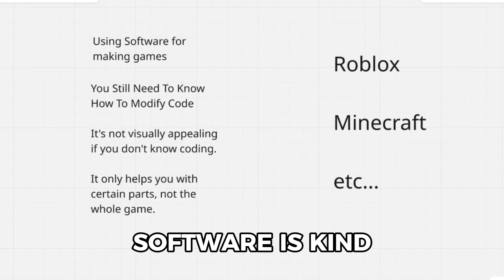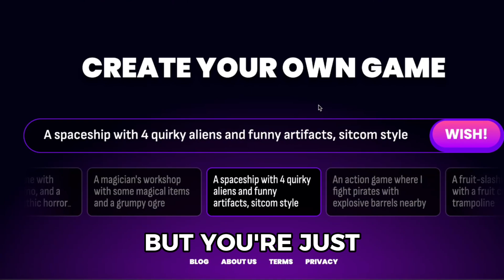This App Might Change Roblox Forever..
Will this new App change coding and Roblox as a platform forever?

You can now make a whole game with just one click..

- Doing Roblox Studio Commissions for PayPal / Stripe USD and Robux on Discord

Roblox is an online platform and storefront where users go to play games. Roblox is not a game, it is a place where people play games made by other developers.